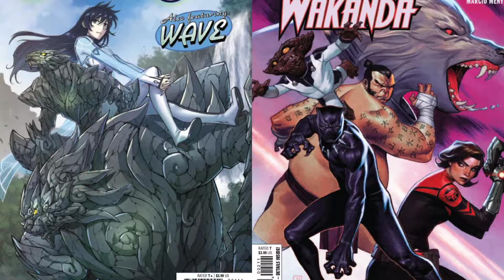Weekly New Stuff video OCT 16/19